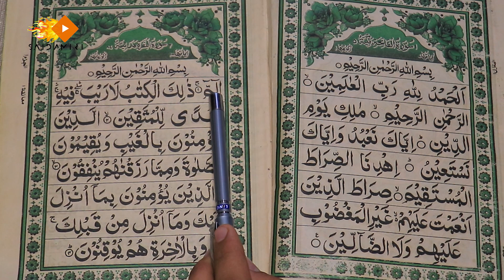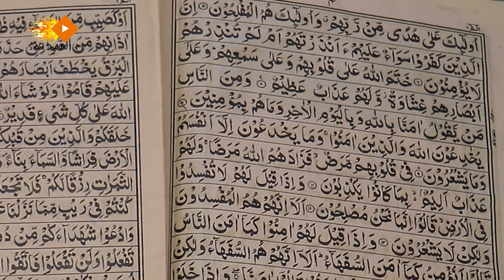Teaching the holy Quran Surah Baqara تدریس قرآن کریم سوره بقره#educational